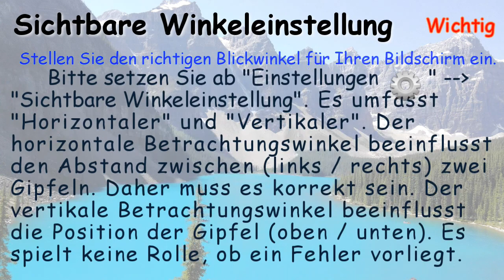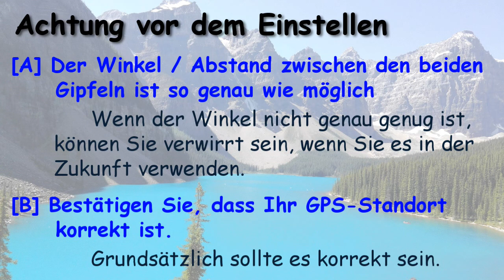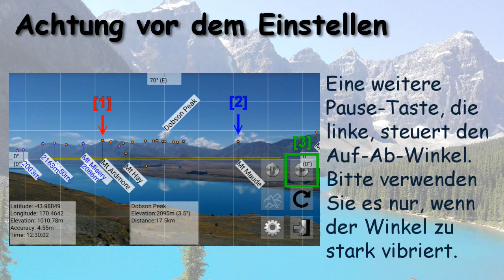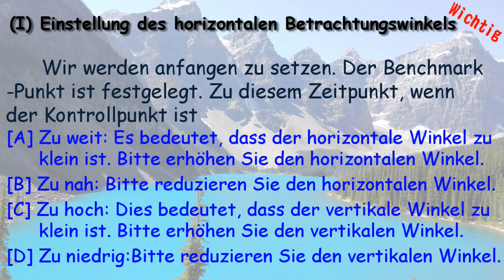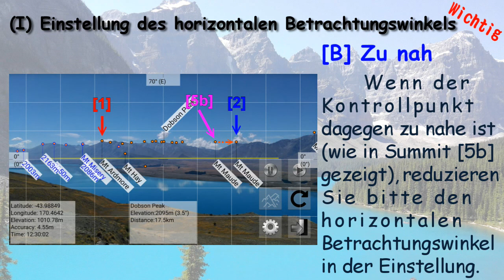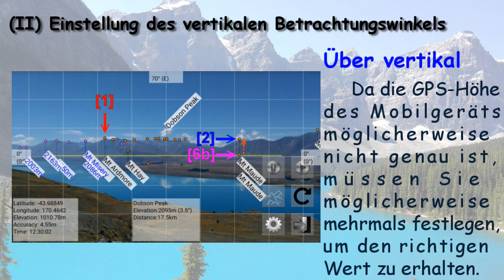Sichtbare Winkeleinstellung [DE12]